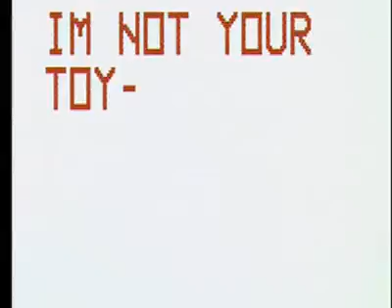La Roux - I'M Not Your Toy (Jackbeats Remix)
La Roux -  I'm Not Your Toy (Jackbeats Remix) 2009